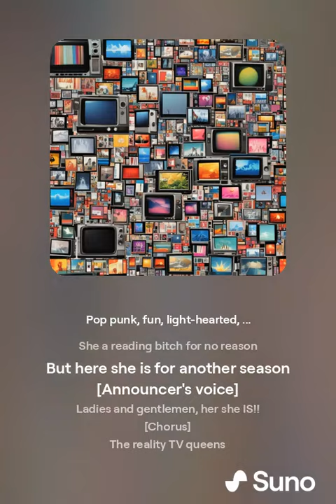Reality TV Queens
Lyrics by me, music by Suno.com. Once again, thanks to autocorrect, there's a typo: "her she is" should have been "here she is." Frustrating.